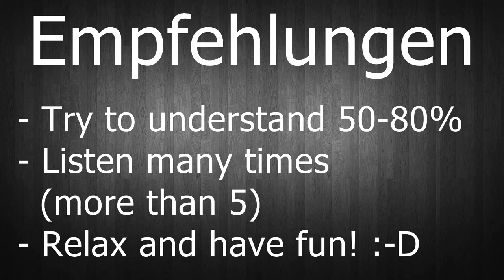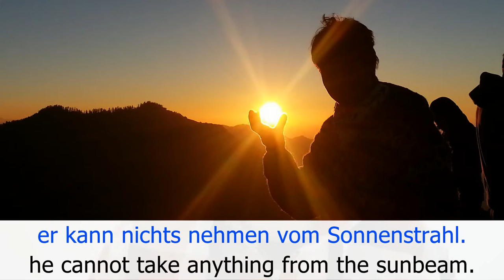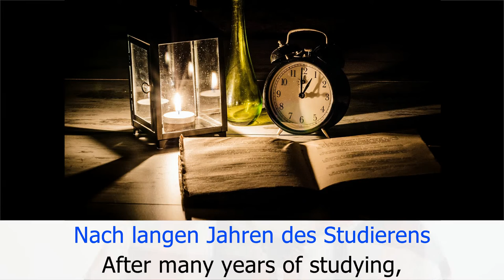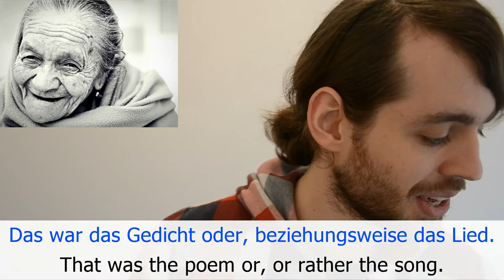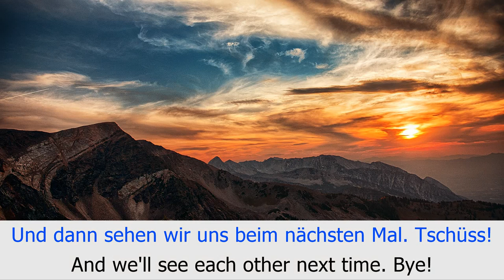Lesson #7: Your Inner Strength - Die drei Prüfungen (SLOW)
▼ READ ME ▼

►► Attributions:

(public domain)